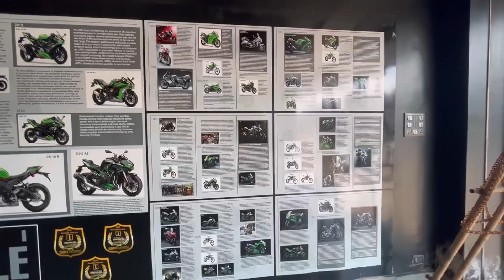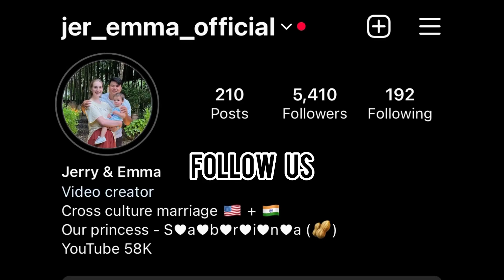Thinking of upgrading to super bike | Kawasaki Guwahati | Jerry&Emma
Hello everyone!